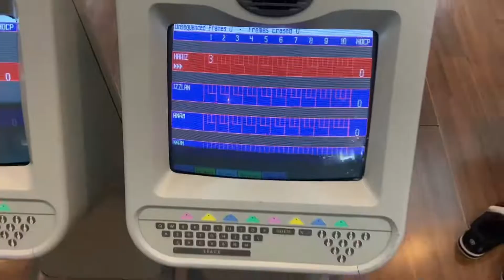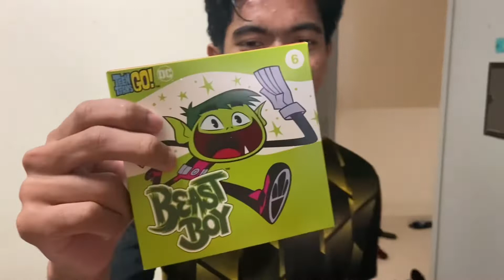WE WENT BOWLING!!!